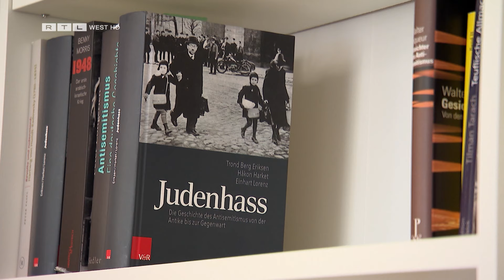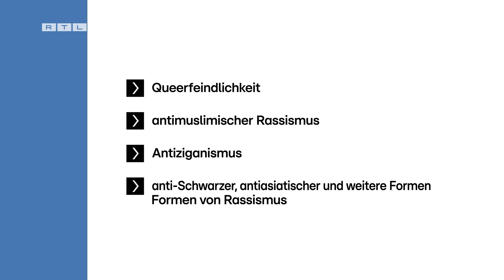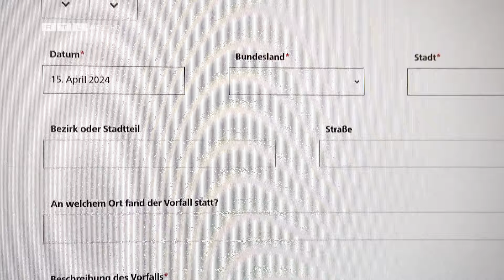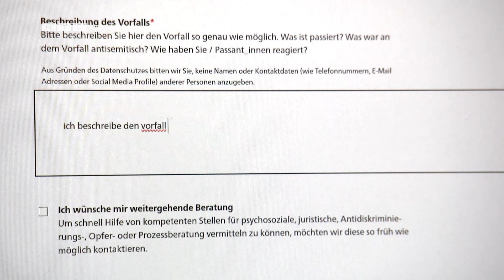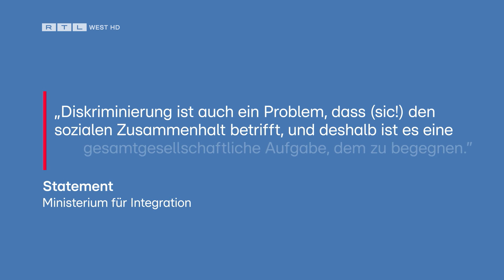Zeigen was ist: Meldestellen sorgen für Diskussionen | RTL WEST, 10.05.2024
„Diskriminierung sichtbar machen!“, das will das Land NRW. Dabei helfen sollen sogenannte Meldestellen. An die kann sich jeder wenden und Inhalte melden. Auch anonym. Selbst dann, wenn Aussagen nicht strafbar sind.
Der 07. Oktober 2023 ist ein Wendepunkt. Auch in der Arbeit der Antisemitismus-Meldestelle in Düsseldorf. Denn ausgerechnet der brutale Angriff auf Israel schürt den Hass gegen Juden. Die Anzahl antisemitischer Meldungen an die Recherche- und Informationsstelle Antisemitismus steigt daraufhin.
Das Team um Projektleiter Jörg Rensmann arbeitet in einem kleinen Büro die verschiedensten Meldungen ab. Dabei geht es aber nicht um Namen oder andere personenbezogene Daten. „Uns interessiert alleine die Struktur des antisemitischen Vorfalls“, so Jörg Rensmann. Die Meldungen werden vom Team verifiziert, anonymisiert und dann in verschiedene Kategorien eingeteilt. Die verifizierte Meldung taucht dann im Jahresbericht als Vorfall auf. Der soll der Politik als Hilfestellung dienen, um Diskriminierung gezielt zu bekämpfen.
Die Antisemitismus-Meldestelle war die erste ihrer Art im Land, ihr sollen vier weitere Folgen. Mit der schon gestarteten Meldestelle für Diskriminierung im Fußball wären es dann insgesamt sechs Stück. Vier davon befinden sich noch im Aufbau. Wann diese ihre Arbeit aufnehmen, ist laut des zuständigen Integrationsministeriums aber bislang unklar.
Die Meldestellen sind auch explizit für Vorfälle unterhalb der Strafbarkeitsgrenze gedacht. Sie sollen Dinge sichtbar machen, die nicht gegen geltendes Recht verstoßen. Kritiker befürchten deswegen eine Einengung der Meinungsfreiheit.
Vor allem die AfD beschäftigt sich im Landtag mit den Meldestellen und stellt viele Anfragen an die Landesregierung. Der NRW-Fraktionsvorsitzende der Partei, Martin Vincentz findet das Vorhaben in der aktuellen Form fatal: „Da steht dann eben schon der Verdacht im Raum, dass man Dinge kriminalisieren möchte, die vorher ganz normaler Alltagssprachgebrauch waren.“
Auch der Verfassungsrechtler Markus Ogorek warnt vor einer Gesinnungspolizei. Essentiell sei deshalb der Datenschutz, damit die Informationen keine Rückschlüsse zulassen würden. Dann könnte das Modell erfolgreich sein. Der Professor an der Uni Köln vergleicht die Arbeit mit einem sensiblen Messinstrument. „Es geht darum, Tendenzen zu registrieren, wie ein Seismograf, um dann auch entsprechende Statistiken erstellen zu können“, so Ogorek.

Ein Beitrag von Daniel Pfaender